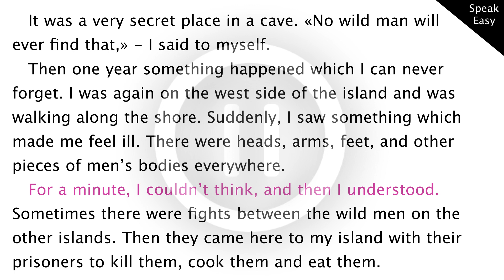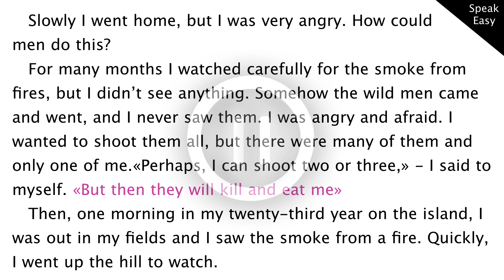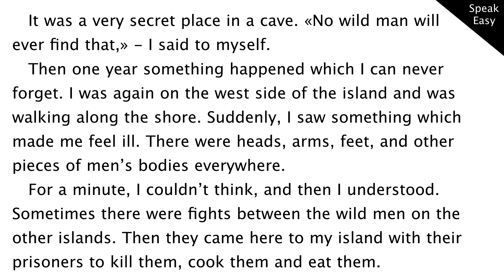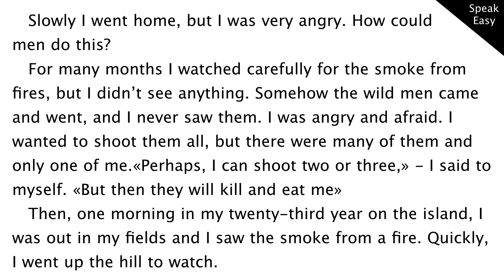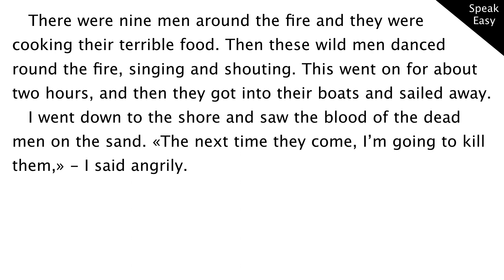Робинзон Крузо часть 13, elementary, книга на английском, читаем, переводим, слушаем аудиокнигу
ВИДЕО УРОКИ ПО АНГЛИЙСКОМУ ЯЗЫКУ, Робинзон Крузо часть 13, в этом видео уроке мы читаем книгу на английском, уровень elementary,  english story, book, переводим с английского на русский, читаем и переводим текст на английском языке, слушаем английскую речь, elementary listening
Текст на английском языке
   It was a very secret place in a cave. «No wild man will
ever find that,» - I said to myself.
   Then one year something happened which I can never forget. I was again on the west side of the island and was walking along the shore. Suddenly, I saw something which made me feel ill. There were heads, arms, feet, and other pieces of men’s bodies everywhere.
   For a minute, I couldn’t think, and then I understood. Sometimes there were fights between the wild men on the other islands. Then they came here to my island with their prisoners to kill them, cook them and eat them.
   Slowly I went home, but I was very angry. How could
men do this?
   For many months I watched carefully for the smoke from fires, but I didn’t see anything. Somehow the wild men came and went, and I never saw them. I was angry and afraid. I wanted to shoot them all, but there were many of them and only one of me.«Perhaps, I can shoot two or three,» - I said to myself. «But then they will kill and eat me»
   Then, one morning in my twenty-third year on the island, I was out in my fields and I saw the smoke from a fire. Quickly, I went up the hill to watch.
   There were nine men around the fire and they were
cooking their terrible food. Then these wild men danced round the fire, singing and shouting. This went on for about two hours, and then they got into their boats and sailed away.
   I went down to the shore and saw the blood of the dead men on the sand. «The next time they come, I’m going to kill them,» - I said angrily.